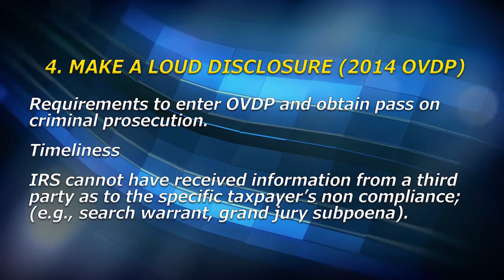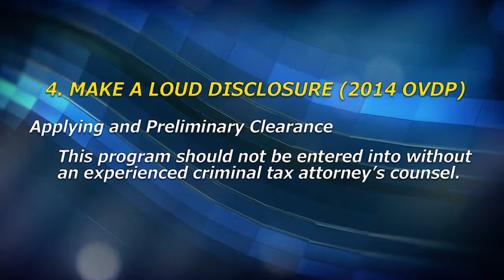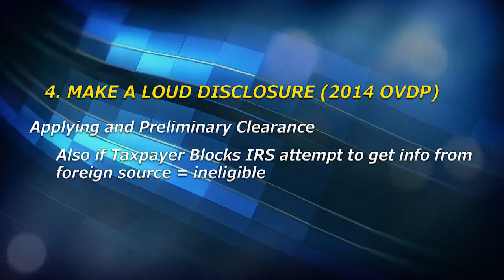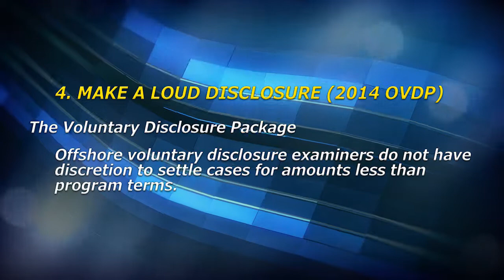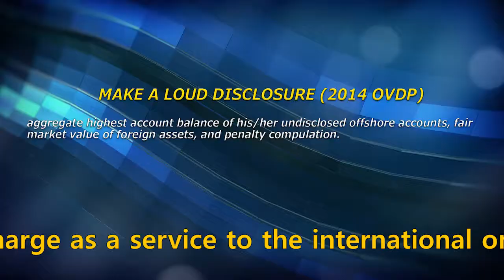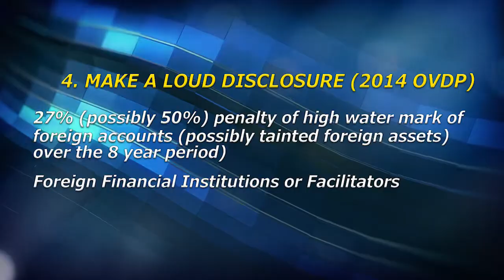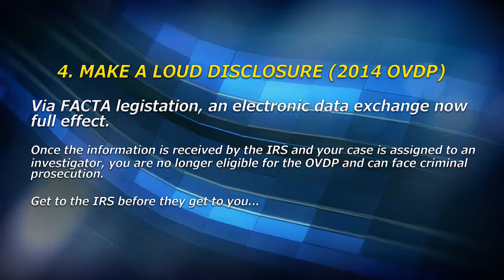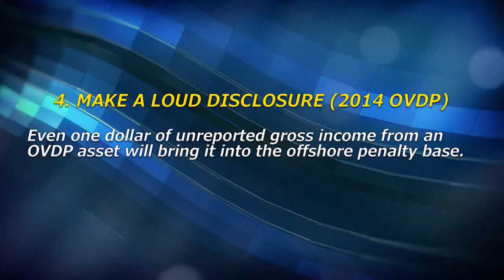Options to Bring Yourself into Offshore Compliance Option 4 Make a Loud Disclosure 2014 OVDP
"There are a number of ways to bring yourself into offshore compliance. Option 4 is to loudly disclose it.  David Klasing tells you the pros and cons to this plan and what you can expect to see happen.